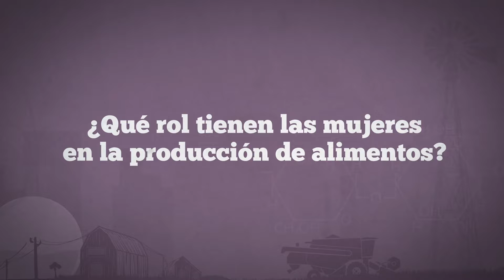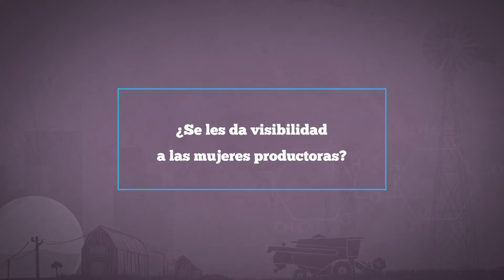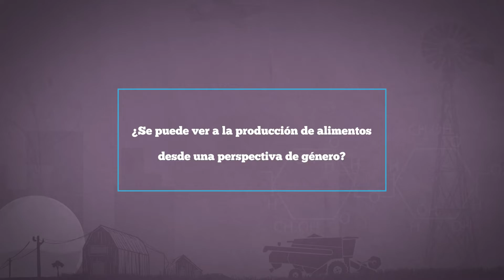Soberanía Alimentaria: ¿Cuál es el rol de las mujeres productoras?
Entrevista a Magali Sanches, productora de verduras, frutas y hortalizas. Es integrante de la Unión de Trabajadores/as de la Tierra. ¿Cuál es el aporte de las mujeres en la producción de frutas y verduras? ¿Hay disparidad de género? ¿Cómo se organizan las productoras?

Ficha Técnica

Producción: Enrique de la Calle y Ludmila Sueiro.
Edición: Marco Cristiani.
Presentación: Juan Cruz Guido y Ludmila Sueiro
Entrevistas: Santiago Asorey, Juan Cruz Guido, Enrique de la Calle y Ludmila Sueiro
Cámara: Santiago Fernandez y Juli Ortíz.
Animación: Leandro Pizzarreta